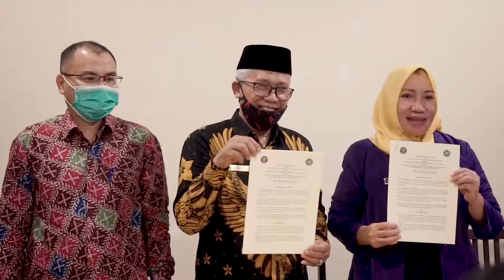Unilak Kerjasama Dengan PDGI Riau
Di awal tahun 2021, Persatuan Dokter Gigi Indonesia wilayah Riau menjalin kerjasama dengan Universitas Lancang Kuning. Kerjasama dituangkan dalam Memorandum of Understanding (MoU) yang langsung ditandatangani oleh Rektor Unilak Dr.Junaidi.SS.M.Hum dan ketua PDGI Wilayah Riau, Drg. Aldes Evarina, MARS di  Sultan Resto Pekanbaru, Senin.

Pasca penandatangan MOU juga langsung di tandangani MOA (Memorandum of Agreement) antara ketua PDGI Wilayah Riau dan Direktur Pascasarjana Unilak. Prof. Dr. Ir. Syafrani. Adanya kerjasama yang dilakukan oleh PDGI Riau dan Unilak sangat baik bagi kemajuan dunia pendidikan di Riau dan Indonesia.